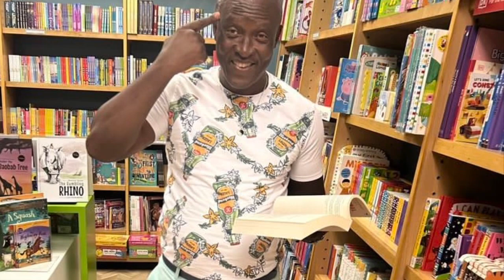Uzalo Actor Masoja Msiza Bitten By Dogs While Selling Steel Wool.